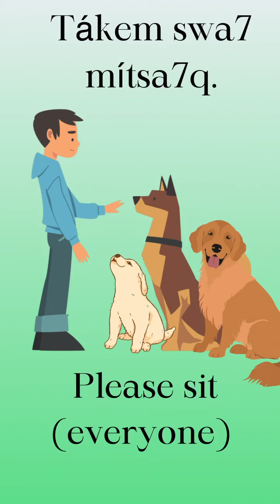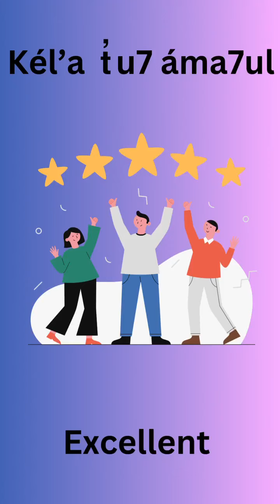Tatyana Resource for Geneva Week 1 Dec 2023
Thank you, Tatyana for making and sharing this week 1 resource for phrases from Geneva for December 2023!